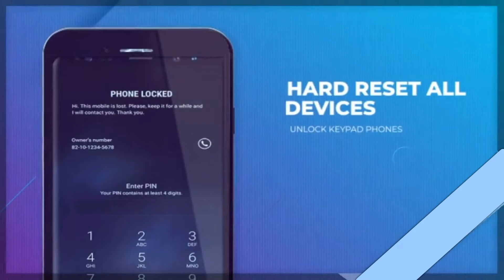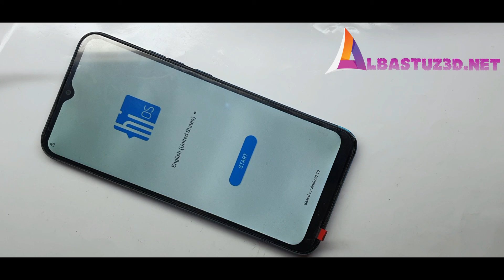FACTORY RESET ON TECNO SPARK 6 GO KE5S HARD RESET UNLOCK PIN WITHOUT PC